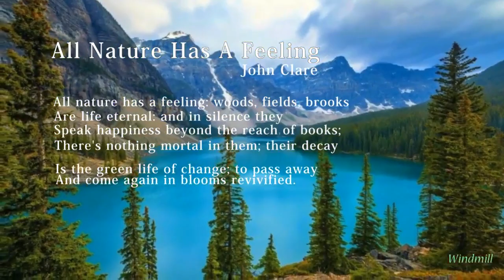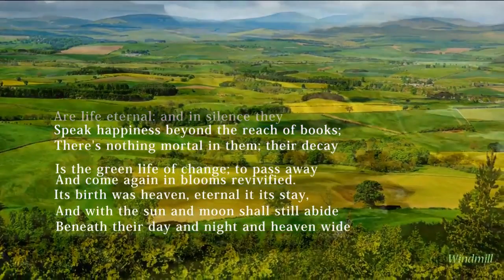■趙司翼 . 朗誦 詩(Recitation Poem)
Stjepan Hauser (Largo from Xerxes "Ombra mai fu")

▶John Clare - All Nature Has A Feeling
All nature has a feeling: woods, fields, brooks
Are life eternal: and in silence they
Speak happiness beyond the reach of books;
There's nothing mortal in them; their decay
Is the green life of change; to pass away
And come again in blooms revivified.
Its birth was heaven, eternal it its stay,
And with the sun and moon shall still abide
Beneath their day and night and heaven wide.